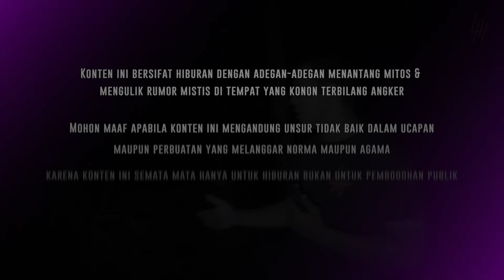🔴 1544- FULL EPISODE ! HANTU LEAK PENGHUNI VILLA BALI YANG ANGKER